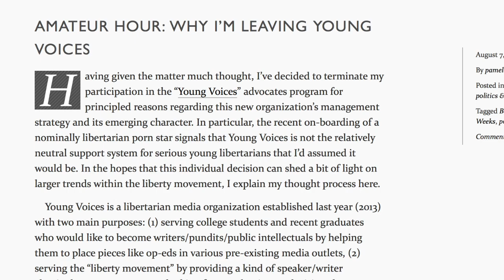TDS 2: Young Voices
Mike Enoch, Bulbasaur, Ghoul and Seventh Son display why they left libertarianism. Because the movement was increasingly accepting of female voices, these sexists beat a hasty retreat, clearly threatened by the burgeoning female sexuality that has come to define libertarianism.